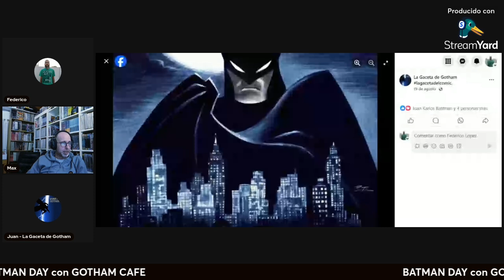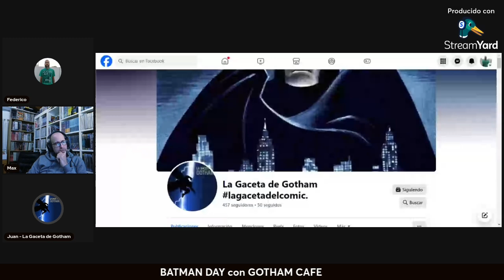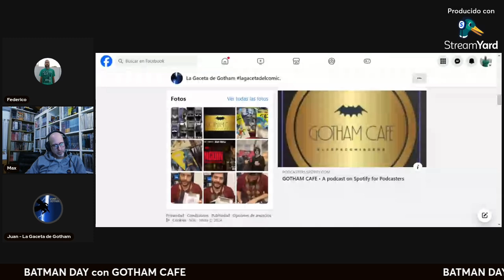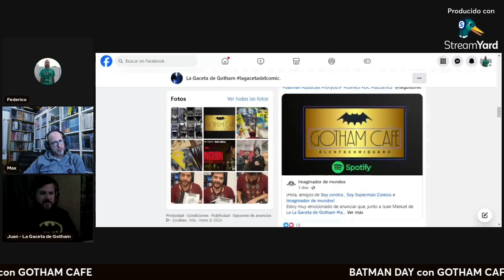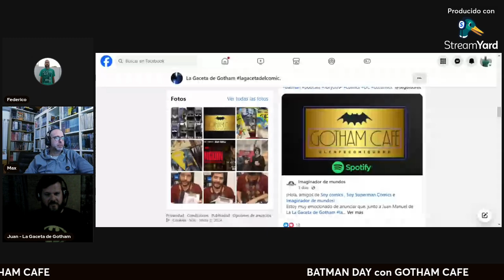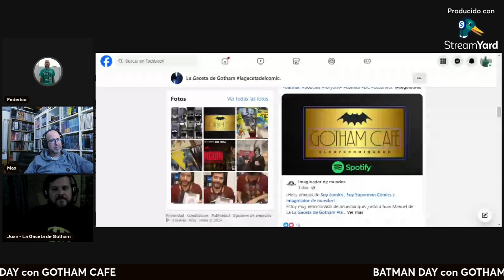#195 Batman Day Ft: GOTHAM CAFE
Nos juntamos con Juan y Max del podcast GOTHAM CAFE para celebrar el BATMAN DAY